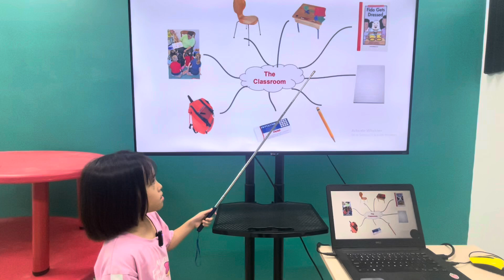Thanh Trà EOWSB/E